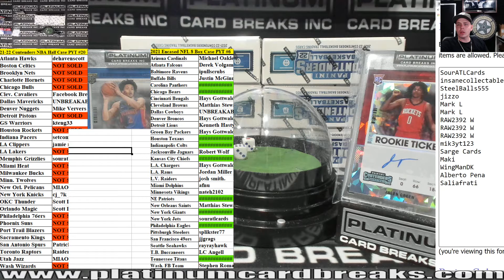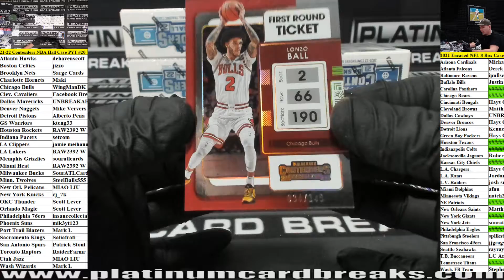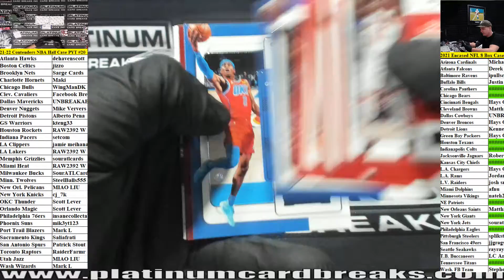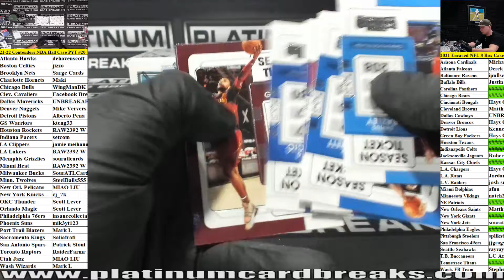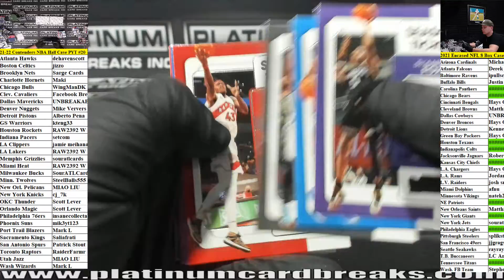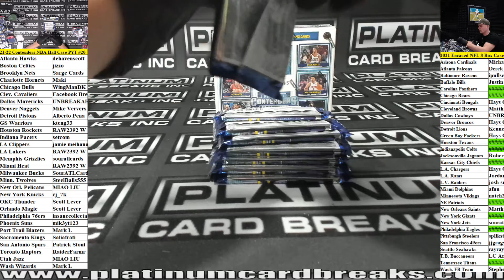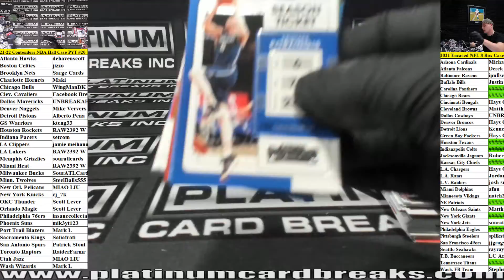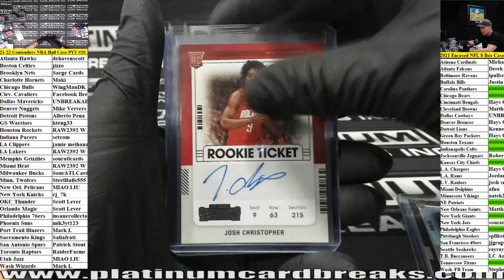2021 22 Panini Contenders Basketball Hobby 6 Box Half Case PYT #20